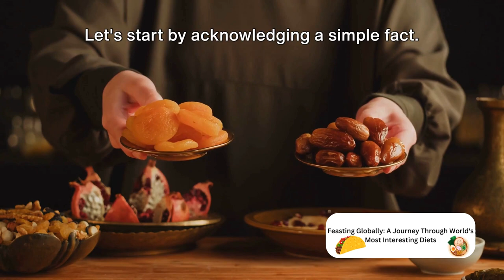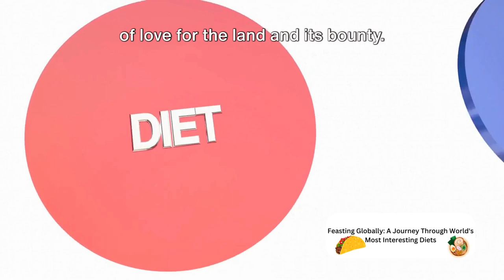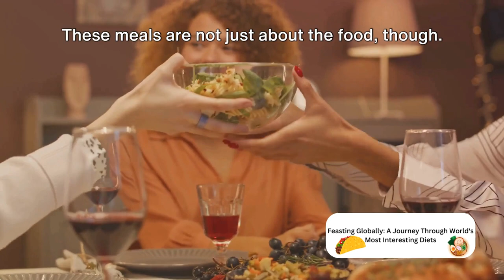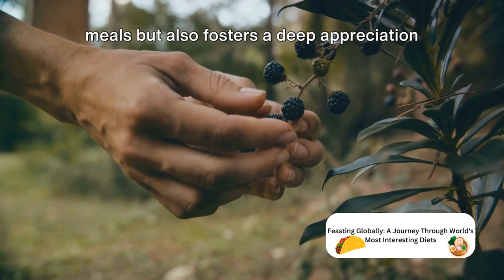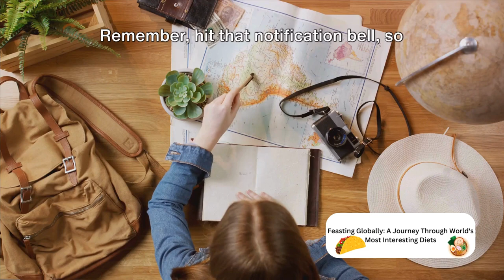World's Most Interesting Diets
Feasting Globally: A Journey Through World's Most Interesting Diets

**Embark on a Delicious Journey Around the World ! Explore Unique Diets & How They Shape Cultures **

Ever wonder what people eat in different parts of the world?  From the hearty stews of Scandinavia ❄️ to the vibrant spices of Southeast Asia ☀️, food tells a story !

This video dives into the fascinating world of cultural diets ! We'll uncover the secrets to longevity in Japan 🇯🇵, discover the health benefits of the Mediterranean diet, and see how the Nordic people thrive in the cold  with their unique cuisine!

Want to live a long and healthy life?  Look no further than these inspiring diets!  ▶️

OUTLINE:
00:00:00
Intriguing Diets Around the Globe

00:01:56
A Tale of Longevity

00:02:51
A Symphony of Flavours

00:04:53
Embracing the Cold

00:06:51
Wrapping Up Our Global Dietary Journey

00:07:49
Join Our Culinary Adventure